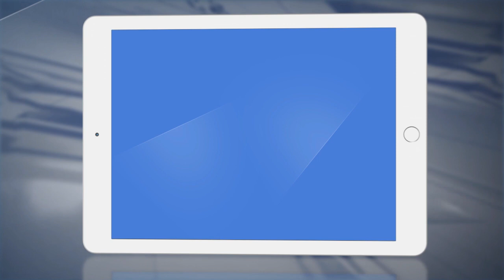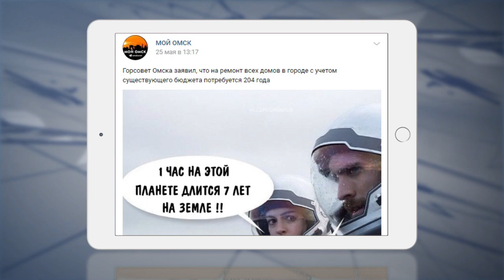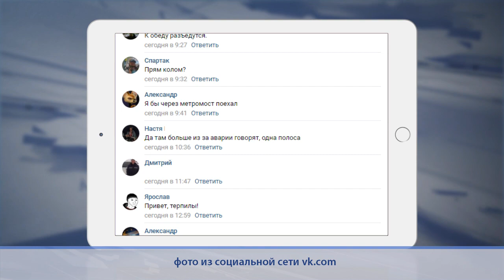Омск в соцсетях. Обзор за 27.05.19 г.